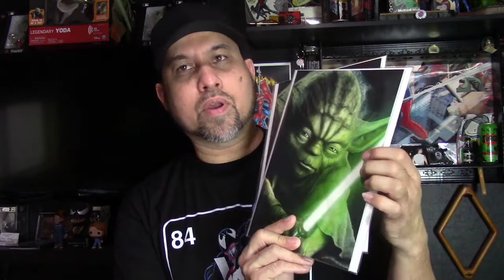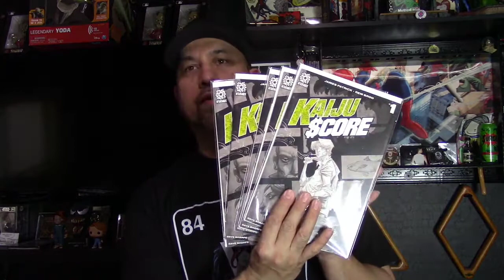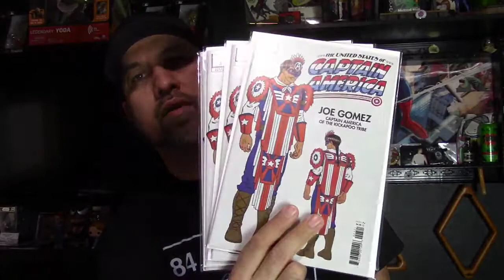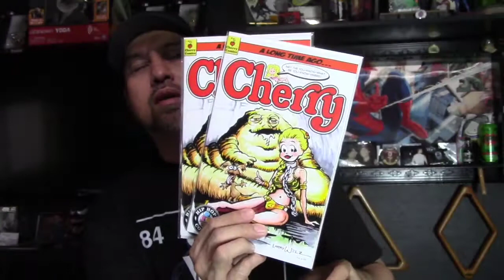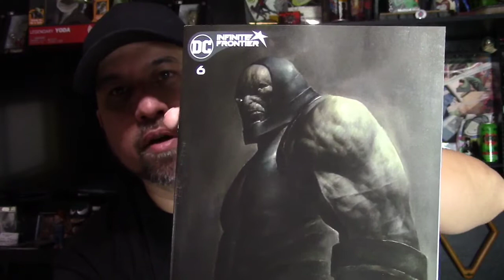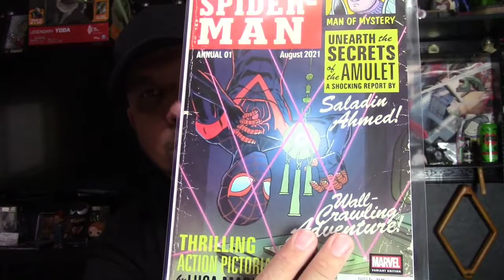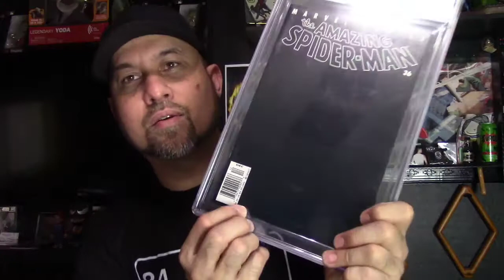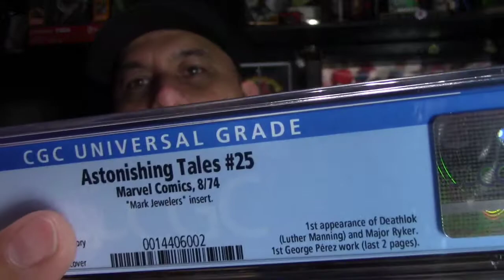NEW COMIC HAUL 9-18-21